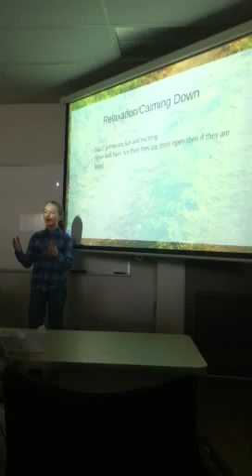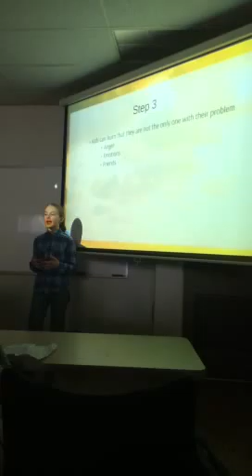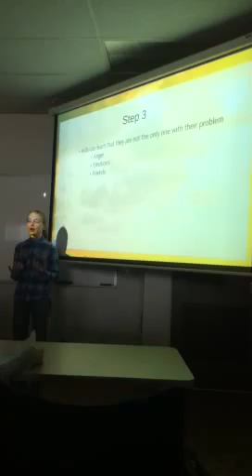Lea School Counselor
Learn about being a school counselor